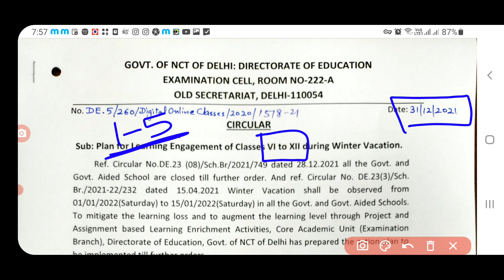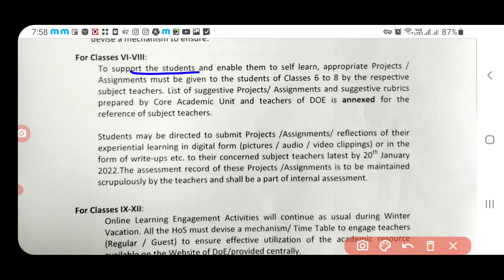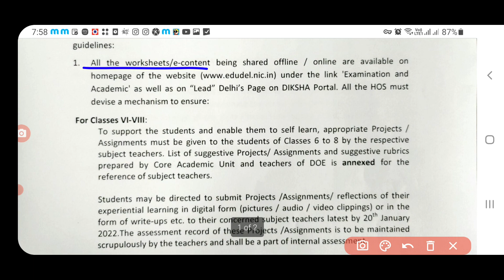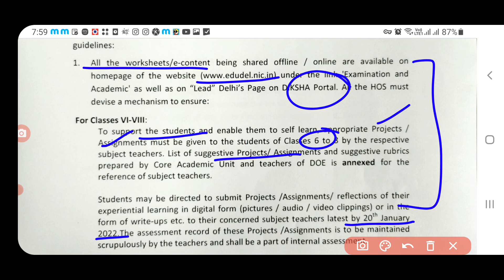winter vacation होगी या नहीं ??🤔🤔Doe circular जारी 6-10 worksheet भी आएगी?🤔🤔😨😨 online classes ???🤔🤔🤔